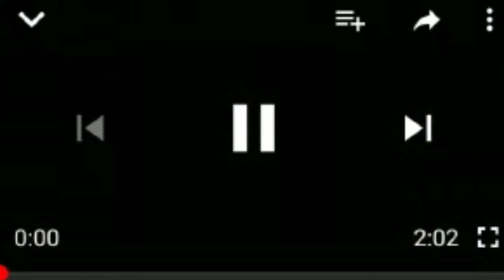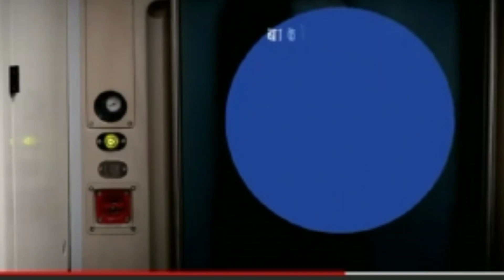Vande Bharat Express - High Speed Train